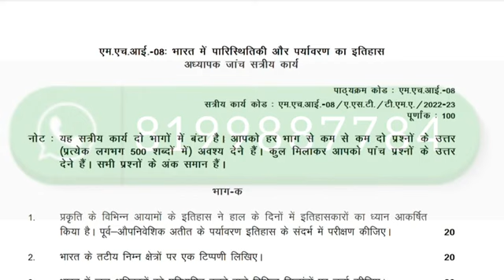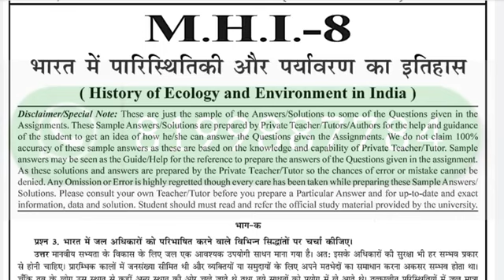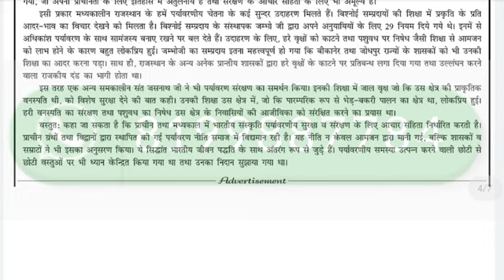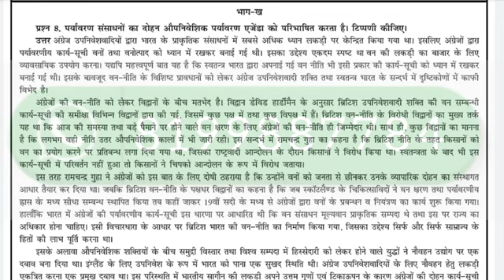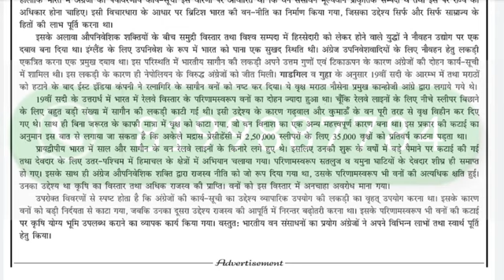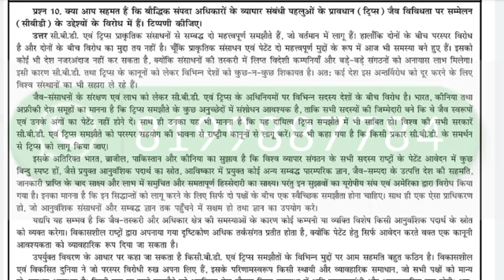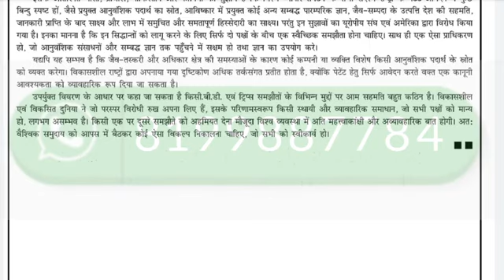MHI-8 SOLVED ASSIGNMENT 2022-23 IN HINDI I MHI-8 SOLVED ASSIGNMENT 2023 IN HINDI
MHI-8 SOLVED ASSIGNMENT 2022-23 I MHI-8 SOLVED ASSIGNMENT 2022 | MHI-8 SOLVED ASSIGNMENT HINDI

ASHISH VERMA

👉 ALL CERTIFICATE

👉 IGNOU